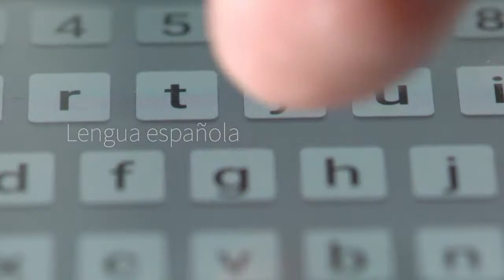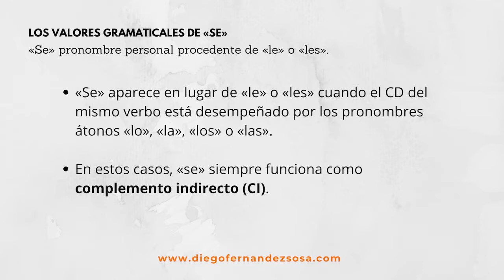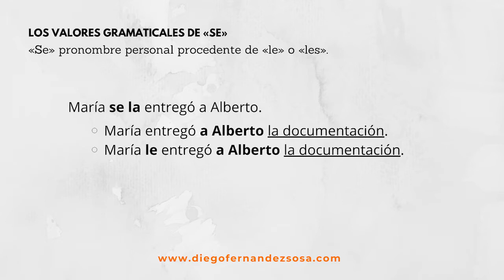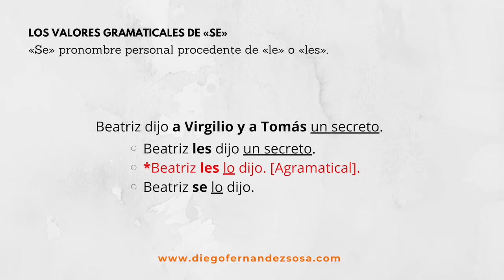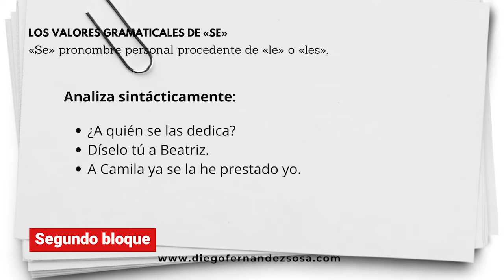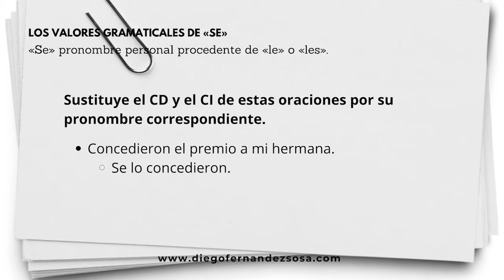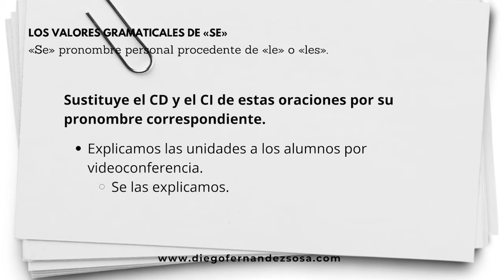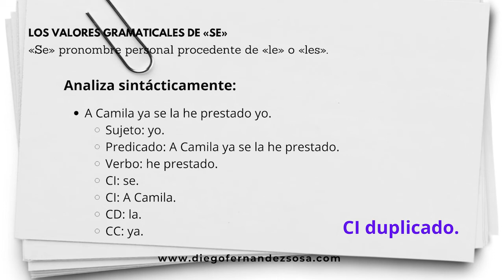Los valores gramaticales de «se» (1). «Se» procedente de «le»/«les».